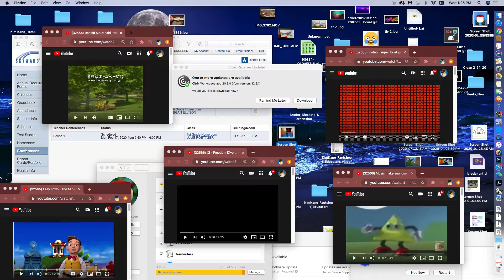-=-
what have i created...